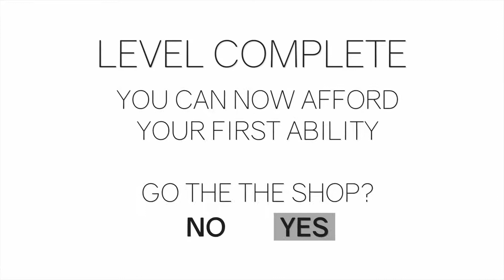Cluster Truck - Dodge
I obviously dodge everything and never die